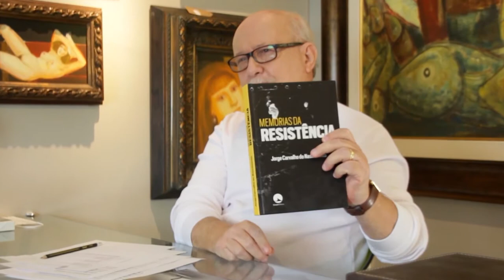Programa Expressão exibido em 05 02 2021 Bloco 2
Há 16 anos no ar na Aperipê TV, o programa de entrevistas conduzido pelo experiente jornalista Pascoal Maynard, preza pela preservação, valorização e difusão da arte e da cultura de Sergipe. Toda sexta às 19:45 h.